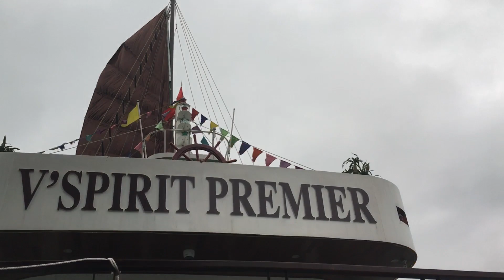Halong Bay Luxury Cruise | Vietnam|Hanoi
Halong Bay Luxury Cruise for One Night Tour at Hanoi , Vietnam.